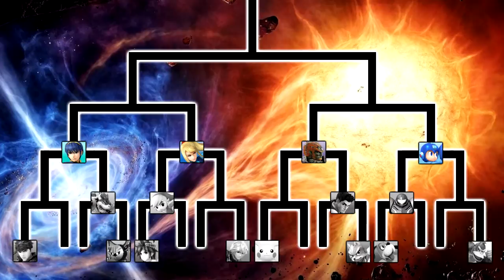Super Smash Bros. Wii U Tournament | Match 12: Winners Quarters - Samus vs Mega Man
Match 12 | WINNERS QUARTERFINALS | Samus (Calvin) vs Megaman (Johnny)

Welcome to our fourth Smash Bros. Tournament!!! This is the biggest tournament we've ever had with 16 players and even a losers bracket! This time, however, we will be uploading daily from March 1-30, taking on the title of MARCH SMASHNESS (our own spinoff of NCAA March Madness)!! Make sure to stop by daily to support the tourney!

VETERANS:
Aaron - Marth
Richard - Bowser
Jordan - Meta Knight
Isaac - Pit
Matt - Shulk
Evan - Ganondorf
BABBY - FAX
Noah - Little Mac
Grant - Duck Hunt Dog
Calvin - Samus
Brett - Donkey Kong
Johnny - Megaman

NEWCOMERS:
Andrew - Ike
Colton - Toon Link
Brad - Zero Suit Samus
Brett II - Pikachu

Here are the matchups!
Match 1: Aaron vs Andrew
Match 2: Richard vs Jordan
Match 3: Colton vs Isaac
Match 4: Brad vs Matt
Match 5: Evan vs Brett II
Match 6: BABBY vs Noah
Match 7: Grant vs Calvin
Match 8: Brett vs Johnny
Matches 9-12: Winners Quarterfinals
Matches 13-14: Winners Semifinals
Match 15: Winners Final
Matches 16-19: Losers First Round
Matches 20-23: Losers Second Round
Matches 24-25: Losers Pre-Semifinals
Matches 26-27: Losers Semifinals
Match 28: Losers Pre-Final
Match 29: Losers Final
Match 30: Grand Final